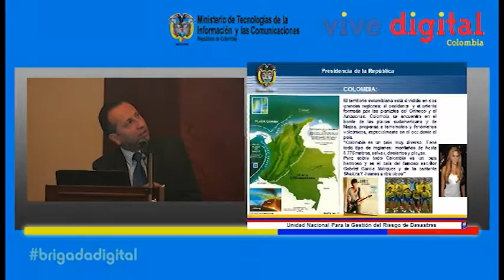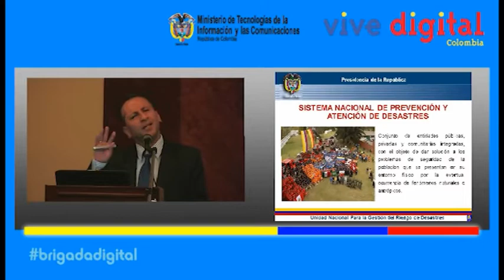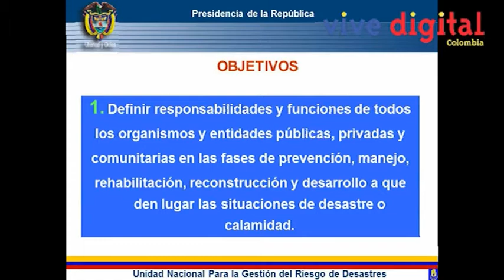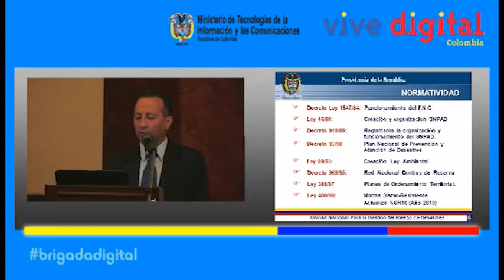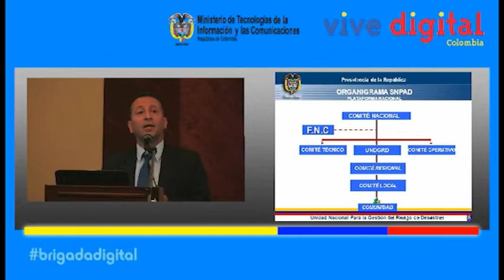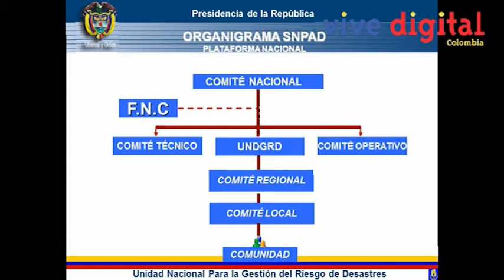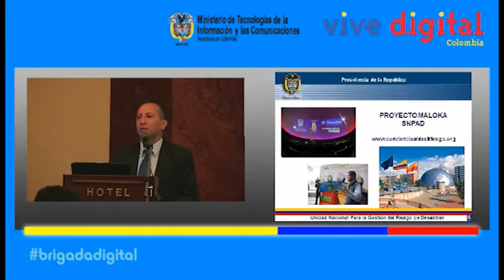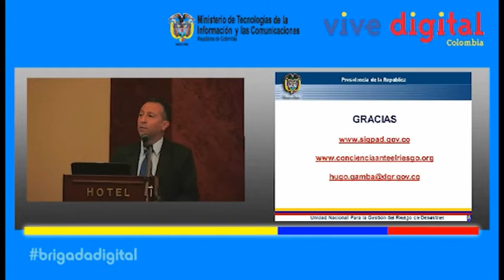Las TIC en la Gestión del Riesgo de Desastres - Hugo Gamba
Dr. Hugo Gamba - Unidad Nacional de Gestión del Riesgo de Desastres UNGRD
"La Gestión del Riesgo en Colombia"